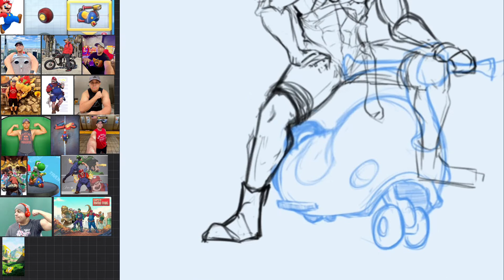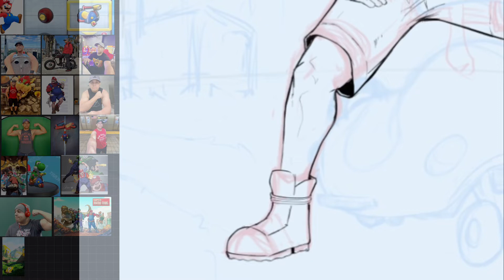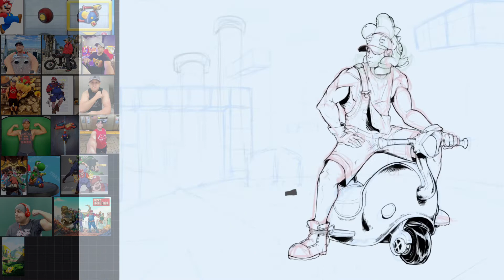DASHIE n THE HOMIE YOSH | Fan Art TIMELAPSE | CLIP STUDIO PAINT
I tried something different this time around and added a background. Environments arent my strong suit, especially painted ones, so this was a challenge for me. I think @DashieGames and Yoshi came out well, though.

(…this was a lot of work for someone who wont see this 🥲😅)

Song: @DashieXP  “Shoot It Tho” (this was a short beat in one of his older videos, but @RC99_Productions extended it. Props to them as well.)

*WANNA BUY SOME CLIP STUDIO PAINT BRUSHES?*

*WANNA BUY SOME PRINTS?*

*WANNA REQUEST A QUICK COMMISSION?*

*WANNA READ SOME COMICS?*

*FOLLOW ME?*